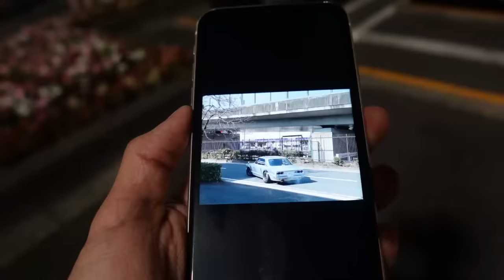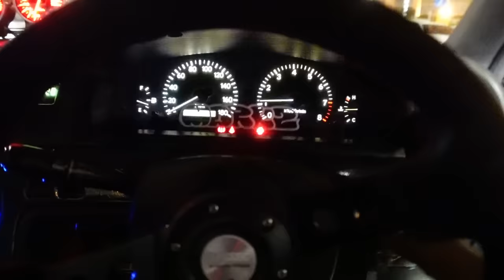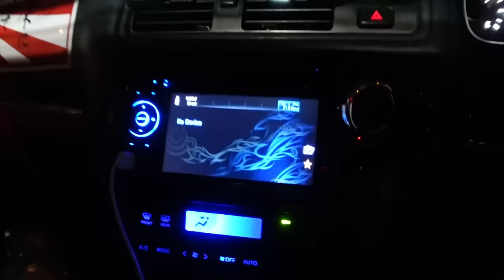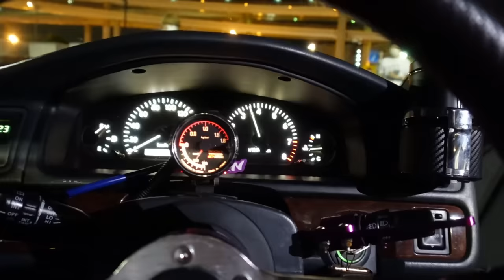El paraiso del tuning (Locura en Daikoku) Pt.1 | Kenyi Nakamura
Estoy en el cielo
Mis redes: